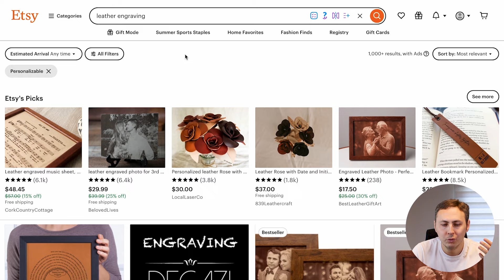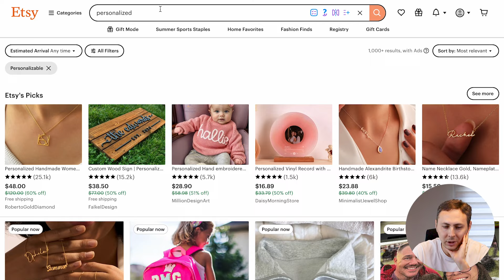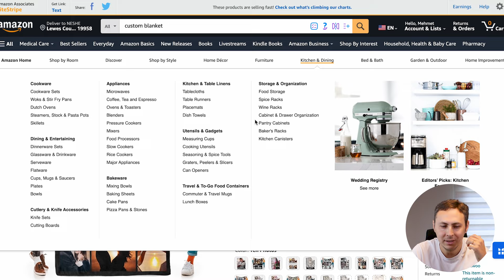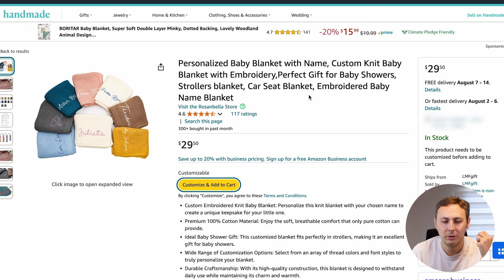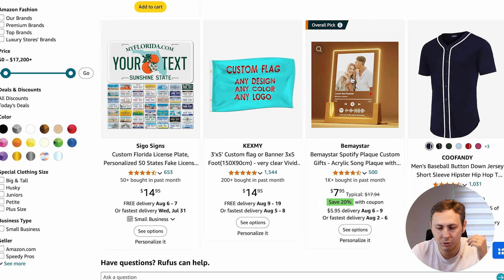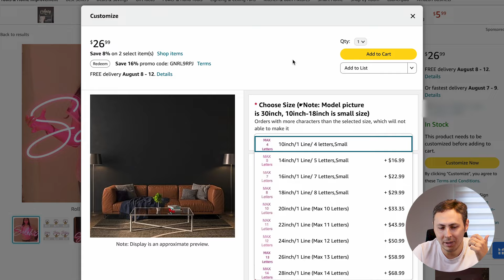Tedarik sistemimizde yer alarak Amazon Etsy’de satış yapanlara üretici ol!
👉🏻Herkese selam! Amazon ve Etsy'de satış yapan veya yapmak isteyenler için üreticiler arıyorum! Sen de hemen linkten kayıt olabilirsin!

💻 ÜCRETSİZ Eğitimlerimiz 🔻

📽 ETSY Video Serisi🔻

📽 AMAZON Video Serisi🔻

👉🏼 Payoneer hesabınızı Rexven aracılığı ile bu linkten açarsanız $1000 ilk transferinizde $50 kazanabilirsiniz